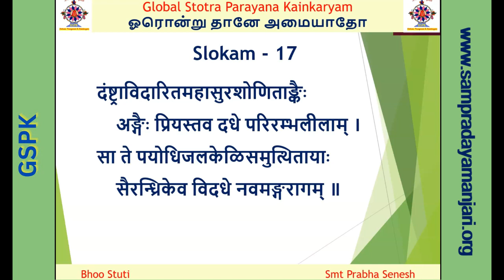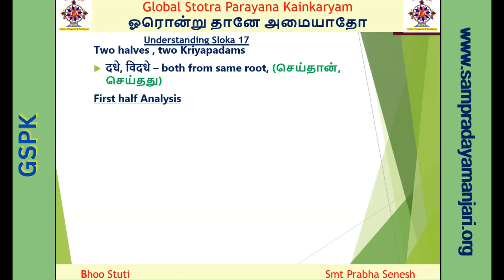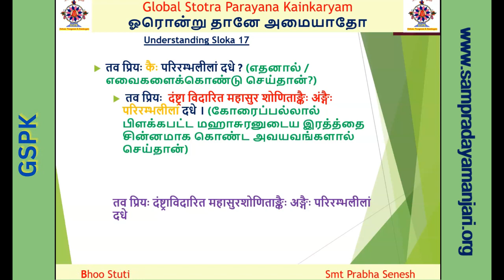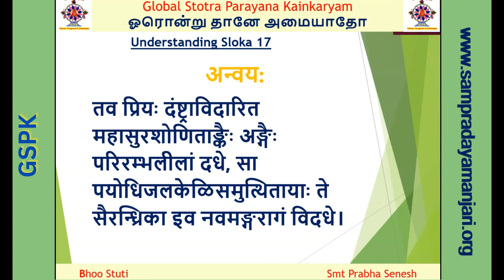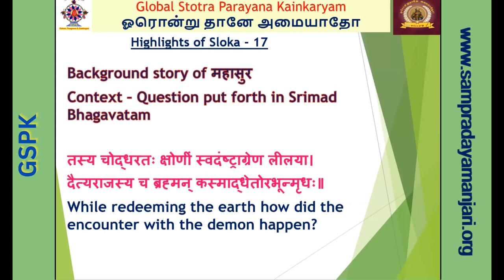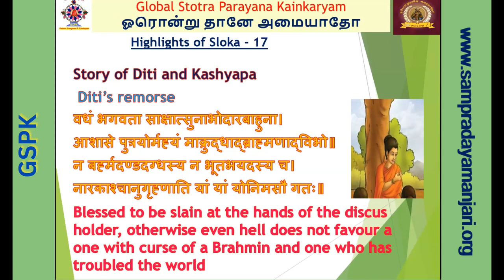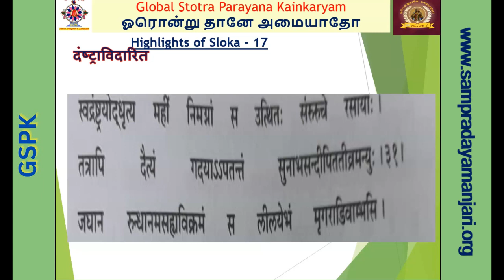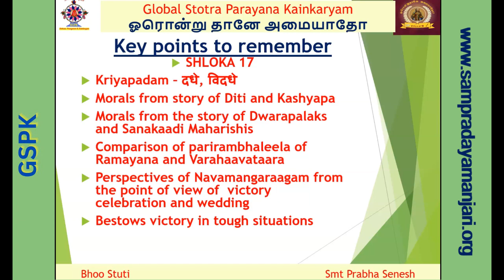17 - Bhoo Stuti / பூ ஸ்துதி - Shloka / ஶ்லோகம் 17 - Dec 09 - Smt Prabha Senesh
BhooStuti upanyasam series is being delivered as part of OrOndruDhaaneAmaiyaadho! (ஓரொன்று தானே அமையாதோ!) by GSPK.
                                                                                                                                                                                                   Shlokam : Shloka 17

Bhoostuti Upanyasam by Smt.Prabha Senesh delivered live on  9th Dec,  2022
                                                                                                                                                                                                                                                                                                                                                                 Are you excited to know about your level of understanding of Shlokam  17 & Rev 1?